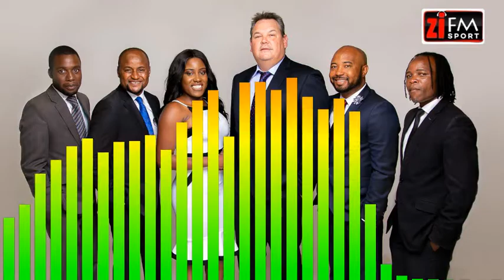ZiFM Sport 08.09.2020 - Zim Referees Controvesy, Mercedes Streak Broken + More!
On this edition of ZiFMSport, the team discusses the controversy around the the national appointments of Zimbabwean referees, we also talk about Pierre Gasly breaking Mercedes win streak and much more!